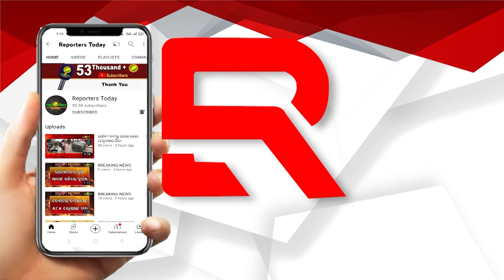ବିଶ୍ୱକପରେ ରେକର୍ଡ , 6 ଟି ମ୍ୟାଚରେ 23 ୱିକେଟ